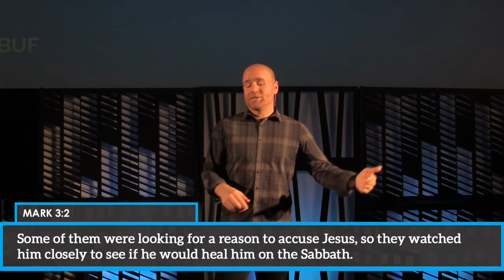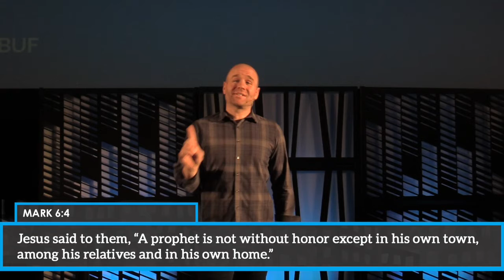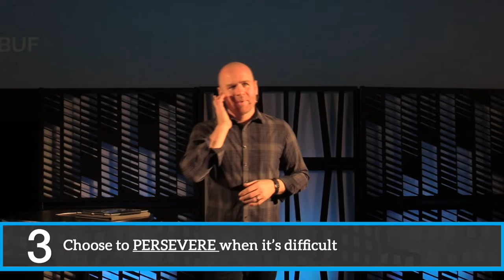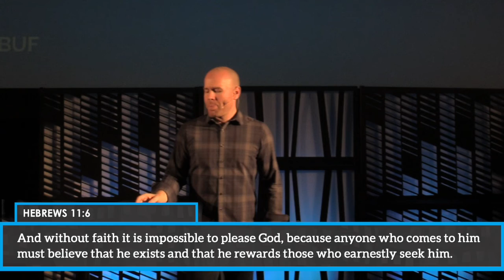Flipping Tables — Part 4— November 24, 2019 • Mark Rouse • Hard Heart